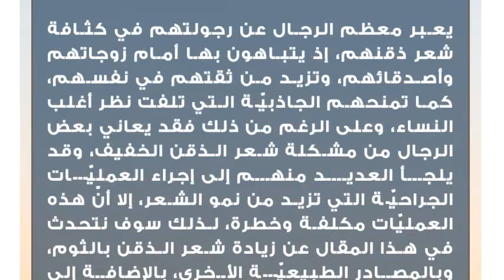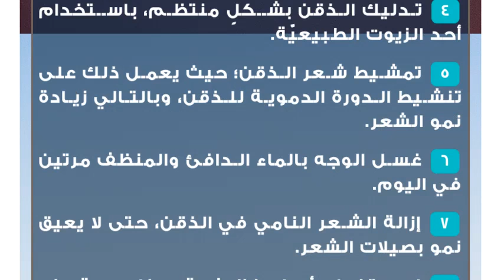زيادة شعر الذقن بالثوم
الذقن
يعبر معظم الرجال عن رجولتهم في كثافة شعر ذقنهم، إذ يتباهون بها أمام زوجاتهم وأصدقائهم، وتزيد من ثقتهم في نفسهم، كما تمنحهم الجاذبيّة التي تلفت نظر أغلب النساء، وعلى الرغم من ذلك فقد يعاني بعض الرجال من مشكلة شعر الذقن الخفيف، وقد يلجأ العديد منهم إلى إجراء العمليّات الجراحيّة التي تزيد من نمو الشعر، إلا أنّ هذه العمليّات مكلفة وخطرة، لذلك سوف نتحدث في هذا المقال عن زيادة شعر الذقن بالثوم، وبالمصادر الطبيعيّة الأخرى، بالإضافة إلى بعض النصائح.زيادة شعر الذقن بالثوم
يعتبر الثوم من أكثر الوصفات الطبيعيّة التي تساهم في زيادة شعر الذقن، وملء الفراغات، مع العلم أنّه قد يسبب القليل من التهيّج والاحمرار في منطقة الذقن، إلا أنّه يعتبر أمراً طبيعياً، حيث يُمكن استخدامه كالآتي:

 فرك مناطق الذقن الفارغة من الشعر بالثوم يوميّاً مساءً.
 ترك الثوم على الذقن لبضع ساعات، ثم غسله، وسيُلاحظ الفرق يوماً بعد يوم.وصفات أخرى لزيادة شعر الذقن
 زيت جوز الهند: يُساعد على زيادة شعر الذقن عن طريق مزجه مع عشبة إكليل الجبل، ووضع الخليط على الذقن باستخدام قطعة صغيرة من القطن، وتركه لمدة لا تقل عن ربع ساعة، ثم غلسه بالماء البارد.
 الليمون والقرفة: يُمكن خلط ملعقة صغيرة من القرفة المطحونة، مع ملعقتين صغيرتين من عصير الليمون، وتطبيق الخليط على الذقن لمدة عشرين دقيقة، ثم غسله بالماء البارد.
 زيت الكافور: يُمكن خلط زيت الكافور مع زيت السمسم، وتوزيع الخليط على الذقن بالتساوي، وتركه لمدة لا تقل عن عشرين دقيقة، ثم غسله بالماء البارد.
 زيت الخروع: يُمكن استخدام زيت الخروع كبديل عن الثوم، حيث يتم خلط ملعقة صغيرة من مسحوق القرفة مع ملعقة صغيرة من زيت اللوز المر، وملعقة صغيرة من زيت الخروع، ووضع الخليط على الذقن، وتركه لمدة ربع ساعة حتى يجف تماماً، ثم غسله جيّداً.نصائح لزيادة شعر الذقن
 تناول الأغذية التي تحتوي على نسب مرتفعة من العناصر الغذائيّة الضروريّة لجسم الإنسان، والتي تعزّز نمو الشعر.
 ترطيب الجلد، وتنظيفه بشكلٍ مستمر؛ إذ يحتاج الشعر إلى بيئة جلديّة رطبة وخالية من الشوائب لكي ينمو.
 ترك الذقن دون حلاقة لمدة ثلاثة أسابيع على الأقل، ممّا سيزيد ذلك من كثافة الشعر.
 تدليك الذقن بشكلٍ منتظم، باستخدام أحد الزيوت الطبيعيّة.
 تمشيط شعر الذقن؛ حيث يعمل ذلك على تنشيط الدورة الدموية للذقن، وبالتالي زيادة نمو الشعر.
 غسل الوجه بالماء الدافئ والمنظف مرتين في اليوم.
 إزالة الشعر النامي في الذقن، حتى لا يعيق نمو بصيلات الشعر.
 استخدام أدوات نظيفة ومناسبة عند الحاجة لتقليم شعر الذقن.